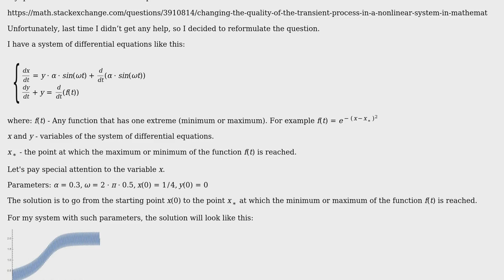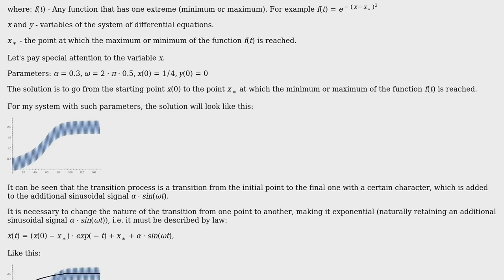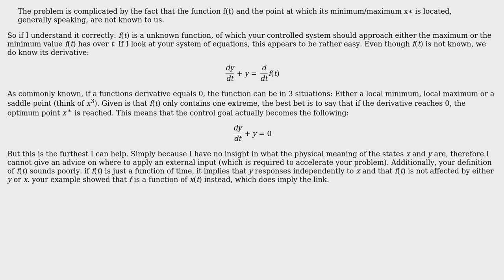Engineering: Changing the quality of the transient process in a nonlinear system (Part II)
With thanks & praise to God, and with thanks to the many people who have made this project possible! You are responsible for your own actions.